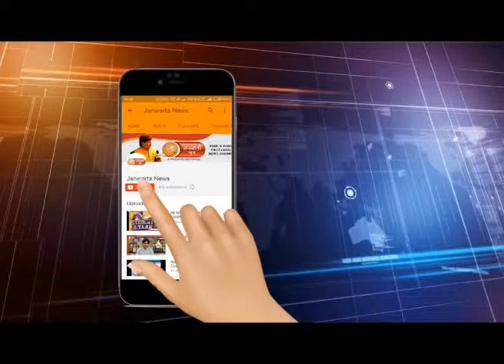सैफ ची लाडकी हिंदी मिडीयम २ मधून आउट...